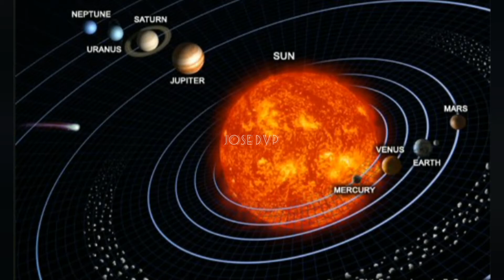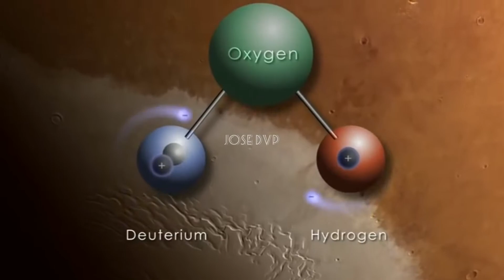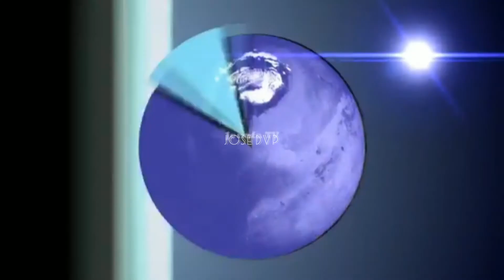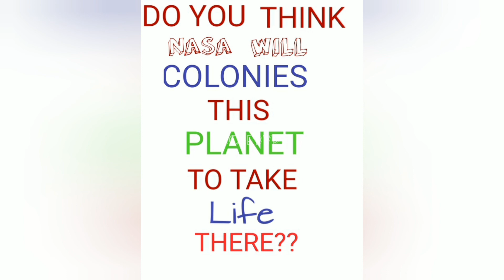ALIENS:, INCREDIBLE CREATURES HAD BEEN LIVING ON MARS SINCE LONG AGO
NASA has a plan to take people to live on Mars planet